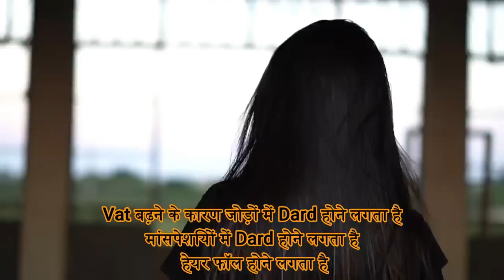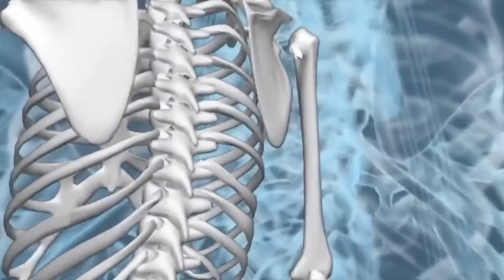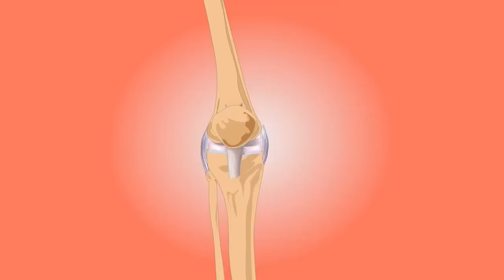रात भर पानी में भिगोकर खालो जोड़ों का दर्द ,कमर दर्द, मोटापा,Uric acid, कैल्शियम की कमी होगा ख़त्म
हर दर्द की रामबाण औषधि | वात, पित्त, गैस और कफ कभी नही होगाआयुर्वेदिक,दवा/vaat Rog/Knee Pain Relief
1)गुड खरीदने के लिए यहां क्लिक करें
2)देसी घी खरीदने के लिए यहां क्लिक करें

Namaskar doston,
1-uric acid ka ilaaj | Treatment of uric acid
2- Sharir ki kamjori ka ilaaj | Treatment of body weakness
3- jodo Mein Dard ka ilaaj | Treatment of joint pain
4-calcium ki Kami ka ilaaj | Treatment of calcium deficiency
5- Treatment of uric acid, Treatment of calcium deficiency, Treatment of body weakness, calcium ki Kami ka ilaaj